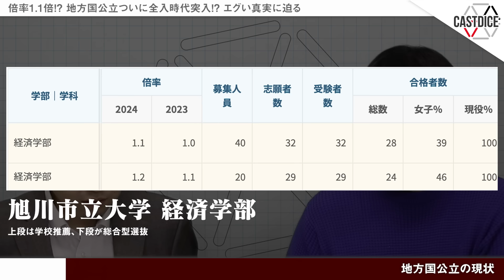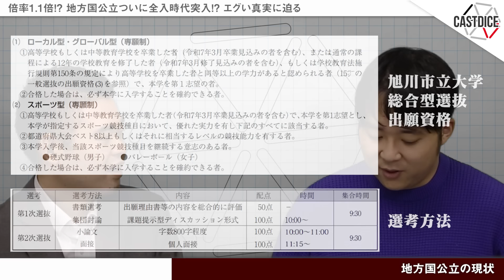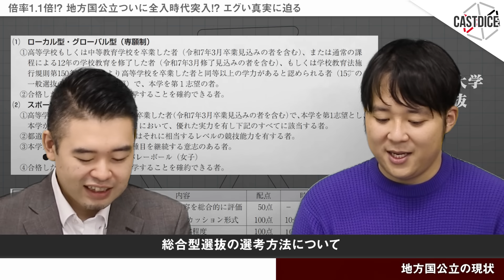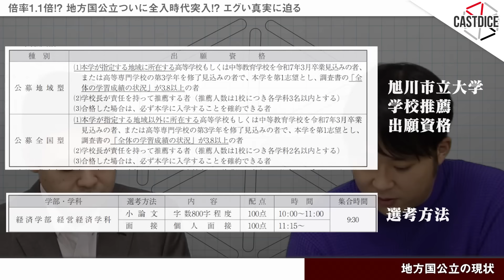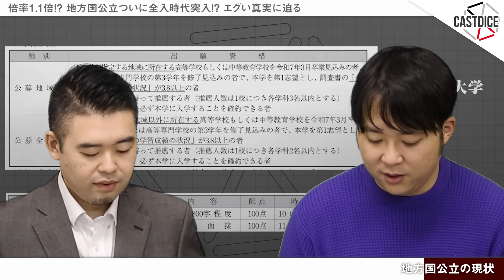倍率1.1倍！地方国公立ついに全入時代突入！？えぐい真実に迫る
☆『東大数学の発想と検討2025』→
☆『ゼロから知りたい　総合型選抜・学校推薦型選抜』→